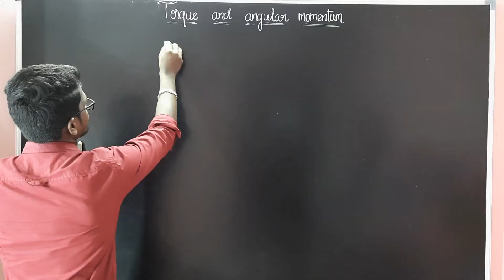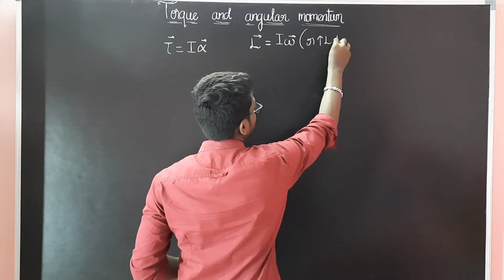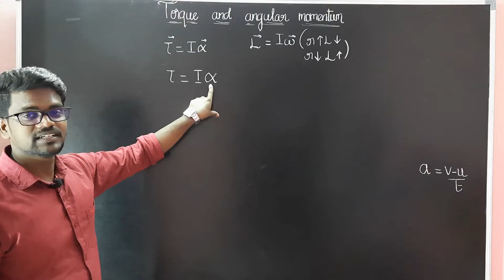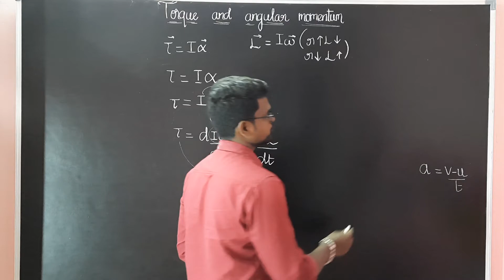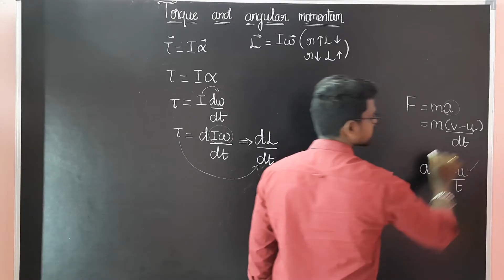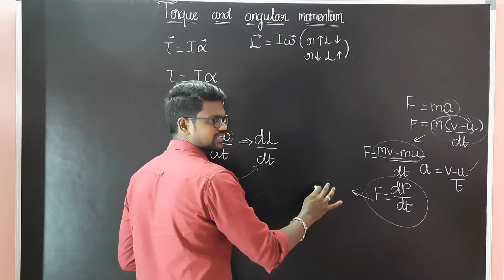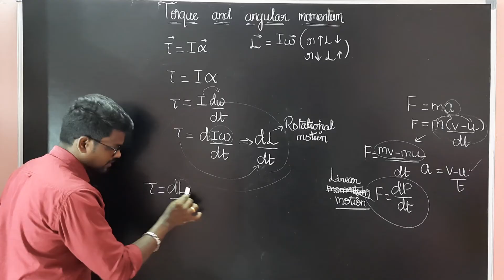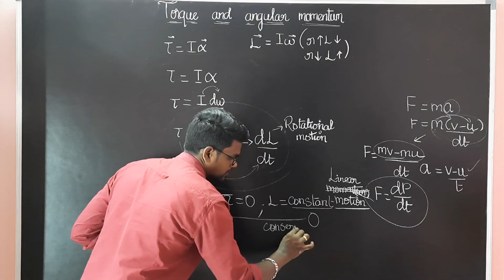Torque|Angular Momentum|Physics 11|Tamil|Muruga MP